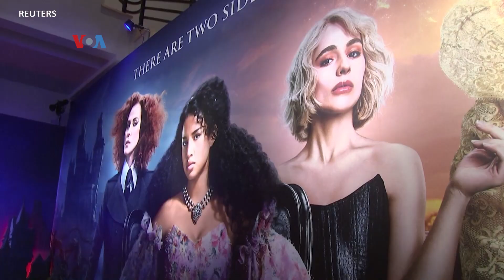Toko Pop-Up Imersif di Tengah Kuatnya Daya Tarik Tayangan Horor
Serial dan film horor menjadi salah satu jenis hiburan favorit bagi sebagian orang sejak awal pandemi. Sebagian ahli industri film melihatnya sebagai pelarian positif, karena kengerian di layar relatif lebih bisa dikendalikan daripada keresahan dunia nyata. Inipun terlihat di sebuah toko pop-up.